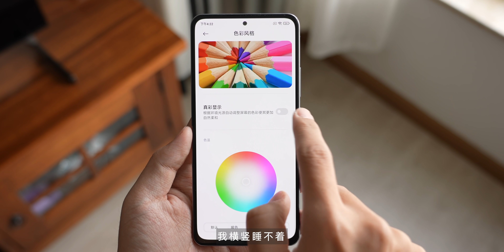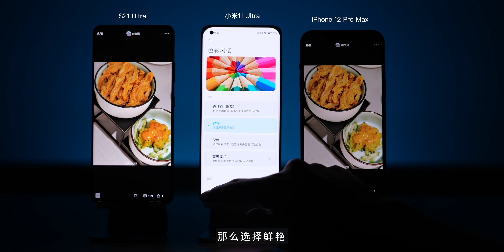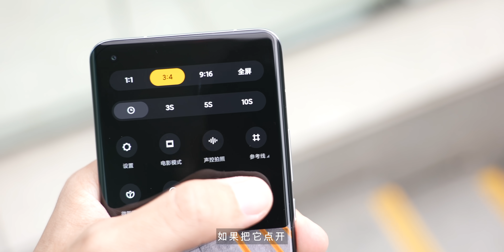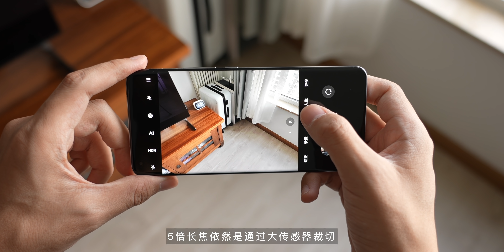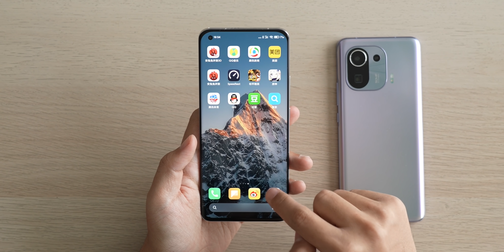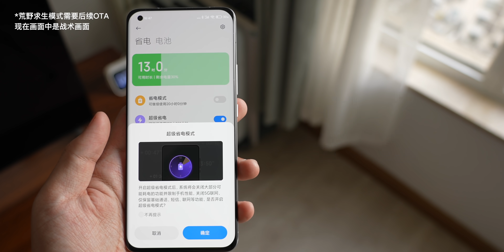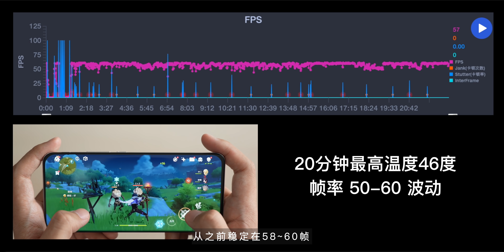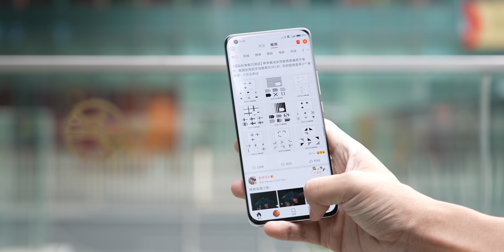小米11 Ultra 评测：手机拍照是否已经超越相机？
凭借一枚超大的传感器，Ultra 的影像系统肩负起了挑战相机的重任。那么这款手机的拍照与录制视频水平到底如何？微博：钟文泽